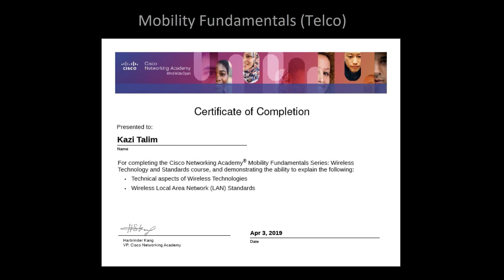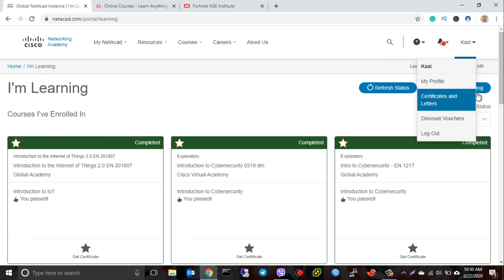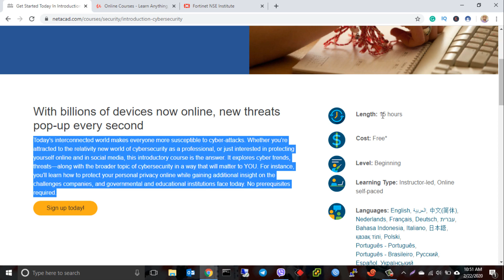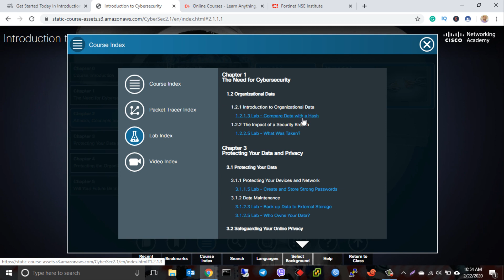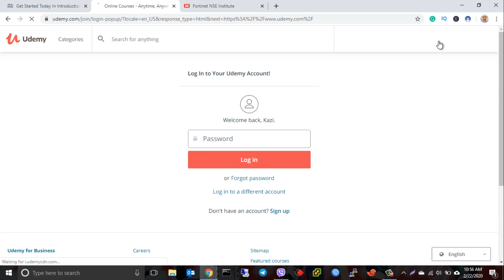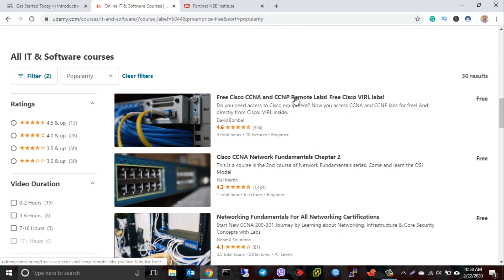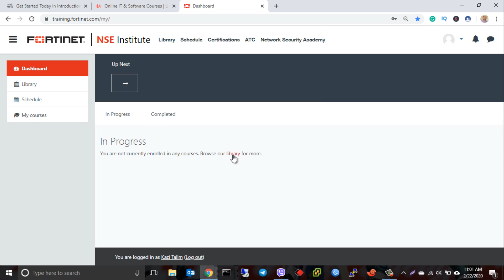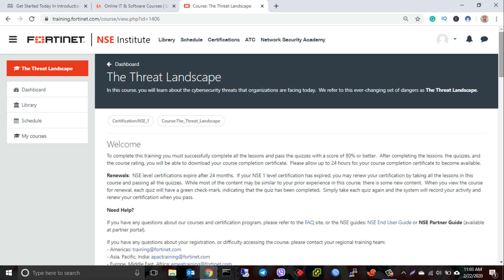Free online certificate courses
Online certificate courses offer multiple free IT courses and certificates. These certificates of completion will help you stay ahead of the game in your career. There are a number of free certifications that could boost job seeker's profile to achieve his goal.

Let’s explore below websites to get Free online certifications to improve your CV –

আজকের ভিডিওতে আমি আপনাদের দেখাবো অনলাইনে কিভাবে ফ্রিতে আইটি-নেটওয়ার্কিং সার্টিফিকেট নিতে পারবেন। ভিডিওতে দেখানো স্টেপ গুলো ফলো করে আপনারা খুব সহজেই সার্টিফিকেট অর্জন করে নিজের সিভিতে অ্যাড করতে পারবেন ।

Kazi Talim Social Links –

ধন্যবাদ,
কাজী তালিম